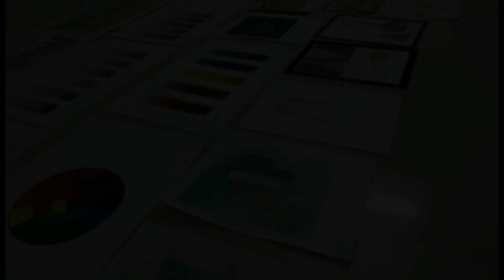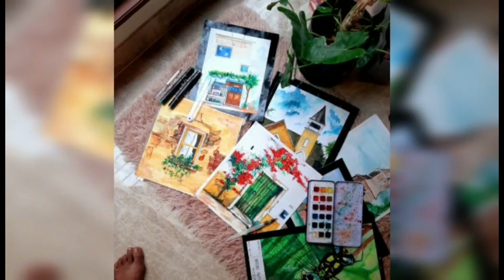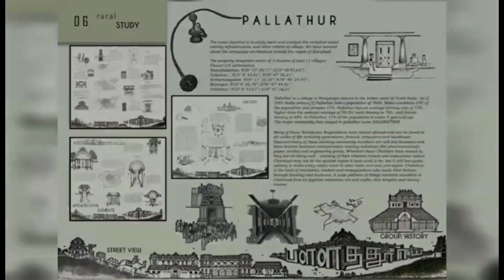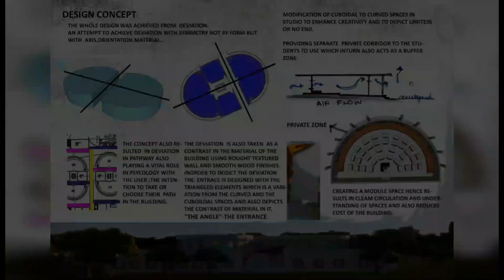Architecture Fest 2021 -PMIST ARCH SHOWCASE V A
Architecture Fest 2021
Celebrating Architects day and Teachers day together in this September.
As part of celebration, Herewith we are sharing/ showcasing the students works class wise. We request all to view and give likes to the good works of students. Based on number of likes... awards, ranking and special mention will be declared.

Arch Students Council,
Department of Architecture, PMIST